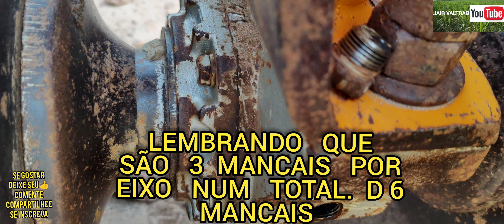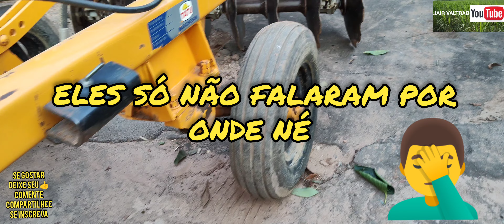DIA DIA NA ROÇA ! finalmente conseguimos trocar o óleo do mancal da grade TATU MARQUEZAN !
óleo utilizado nesses mancais óleo 90 300ml por mancal aproximadamente!  faaaaala meus amigos queridos inscritos do canal JAIR VALTRAO trasendo pv6 mais um vidinho feito no capricho trazendo oque rolou essa semana aqui no sítio trasendo imagens d nossa manutenção na grade GAICR TATU MARQUEZAN. então galerinha como TDS já sabem  TD tem um vencimento ou seja sua troca ou substituição e no caso dos mancais d grades cuja a lubrificação é feita por óleo d alta viscosidade não é diferente.  até aí TD bem  o problema é q como TDS esses tipos d mancais se fas nescessário trocas não muito frequente má se fãs nescessário uma substituição desse mesmo óleo. O perrengue  que nois encontramos foi a falta d um segundo orifício no qual se fãs a substituição !  espero que gostem do vídeo e peço que se inscrevao no meu canal do YouTube para não perder nenhum conteúdo e me sigão tbm lá no meu Instagram e Facebook abração a TDS